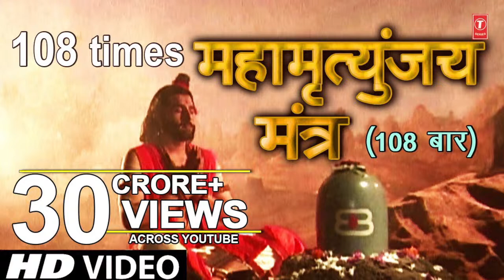Mahamrityunjay Mantra 108 times By Shankar Sahney I Full Video Song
Mahamrityunjay Mantra 108 times By Shankar Sahney I Full Video Song Mahamrityunjay Mantra SHANKAR SAHNEY